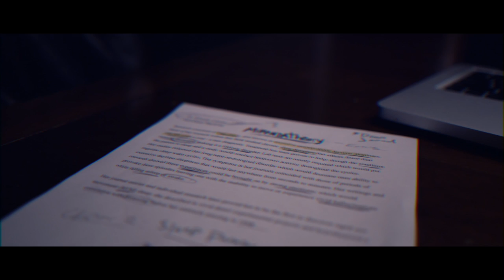It Happened When I Fell Asleep Clip "Opening Nightmare"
Opening nightmare sequence from It Happened When I Fell Asleep

Starring
Ishmael Paz, Fredy Montano, Rob Gonzalez

Written/Directed by
Ishmael Paz